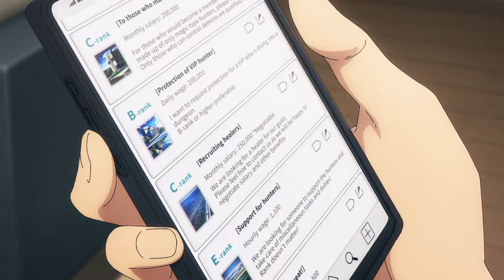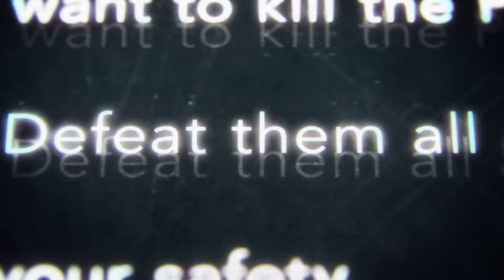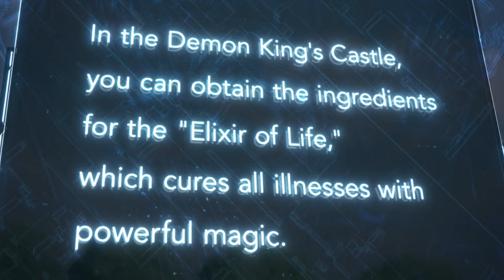Solo Leveling Is Getting Good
LVL UP

what kind of music dose doomsday listen to ?
🌐 Social Media Links:
Follow us on other platforms for exclusive updates and discussions:

📌 Introduction:
Dive into the captivating world of Solo Leveling Anime with our Episode 1 Review! We dissect every thrilling moment, providing you with an insightful glimpse into the storyline, character developments, and the overall essence of this anime masterpiece.

🎥 Video Content:
In this video, we unravel the key highlights of Solo Leveling Anime Episode 1. From the pulse-pounding action sequences to character introductions, we leave no stone unturned. Witness the evolution of the storyline and discover the elements that make this episode an absolute must-watch for anime enthusiasts.

If you enjoy in-depth anime analysis and want to stay updated on the latest releases, hit the like button, subscribe to our channel, and share this video with your fellow anime aficionados. Your support fuels our passion for creating engaging content!